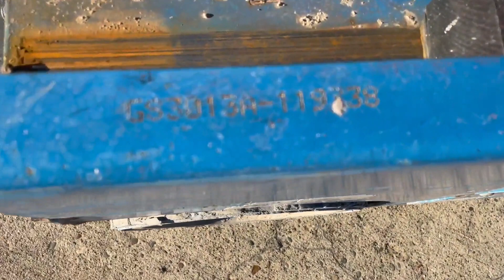2013 GENIE GS1930 For Sale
2013 Genie GS1930 Slab Lift, 19ft Lift Height, 30" Extendable platform, On board charger, Good batteries, Inspected, Ready to work. Showing 90 hours, Has 2 new tires.